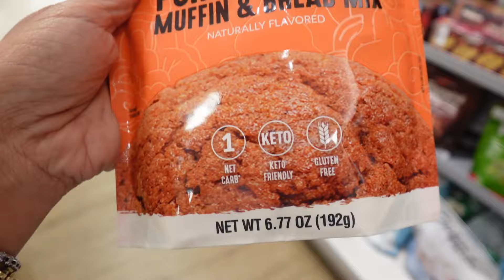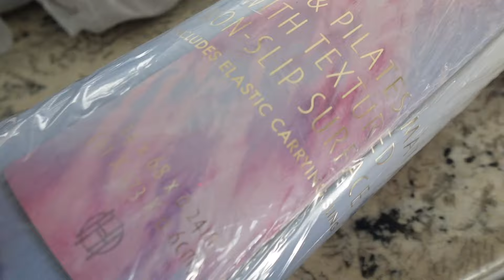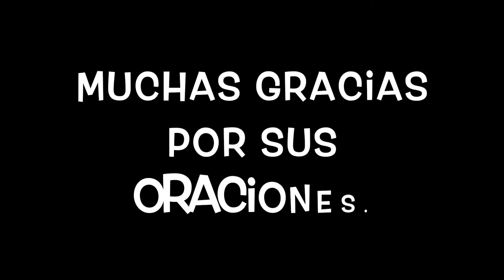MI VIDA SIN EL.. LO VAN A AMAR Y NO LES HARA DAÑO.. YA MIS NERVIOS ESTAN MEJORANDO CON ESTO.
AQUI TE COMPARTO EL LINK DE MIS COSITAS DE TEMU
CODIGO (dpq8934)

LINKS AQUI
ARBOL EN PEQUENITO